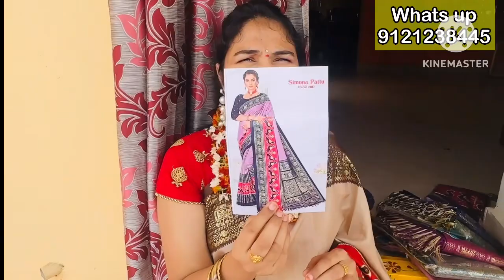అందుకే అబాషన్ చేయంచల ప్రెగ్నన్క్సీ కంటిన్యూ చేశాను//చీర కట్టే దాకా తెలెయల ఇంత బావుంటుందని